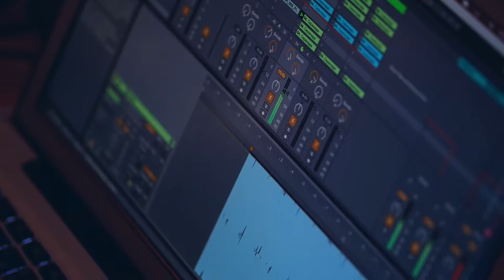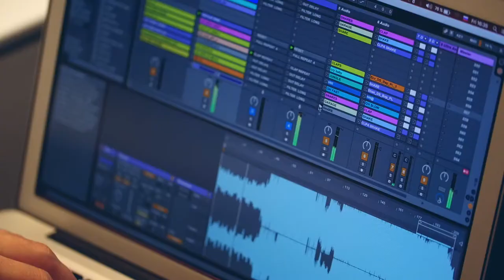G-SHOCK G'MIX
GBA-400 синхронизируются с телефоном через Bluetooth!
Теперь музыкой можно управлять прямо с ваших часов!